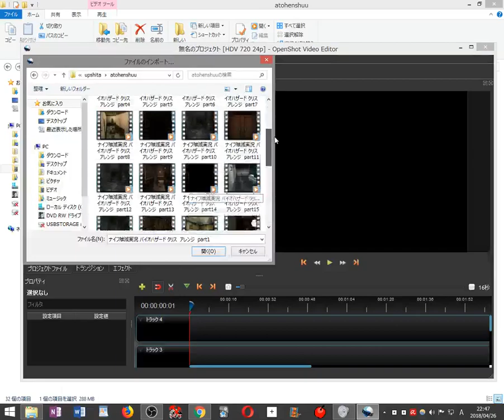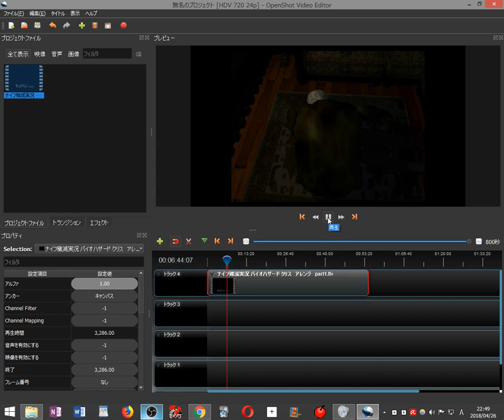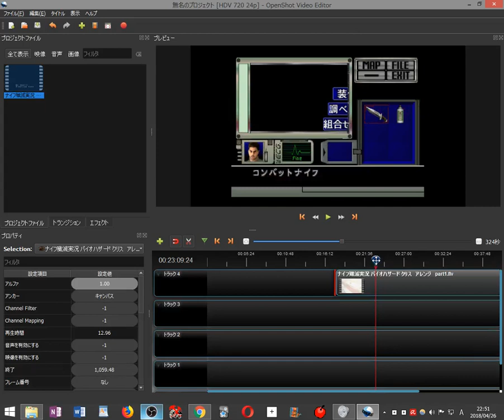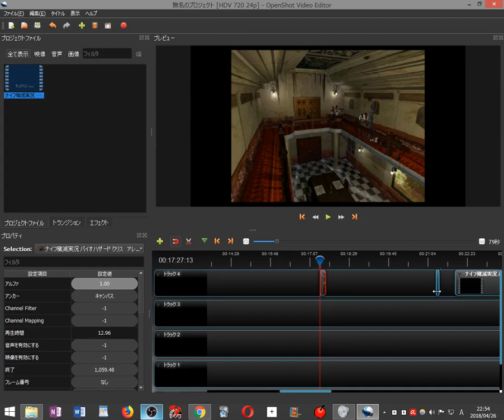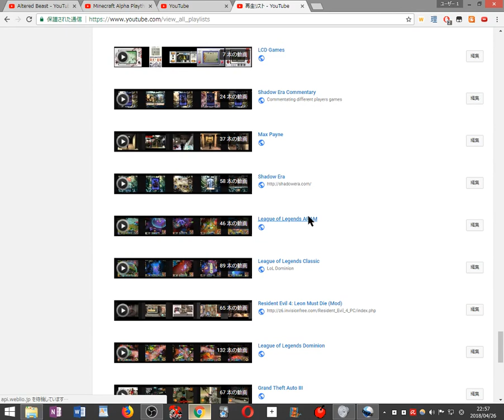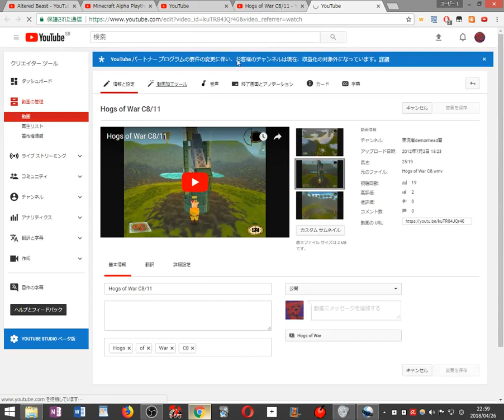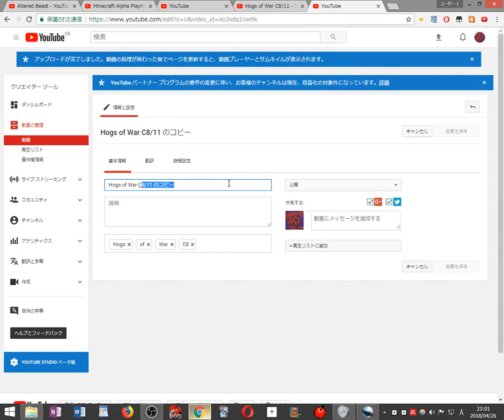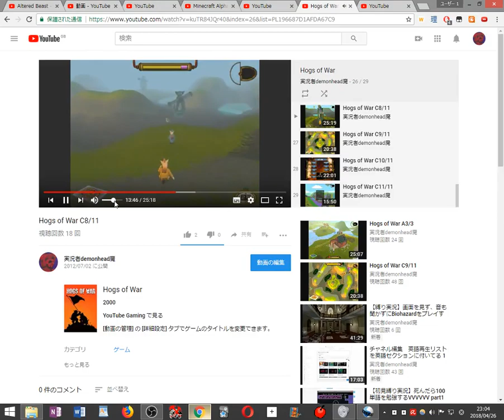チャネル編集 雑 4